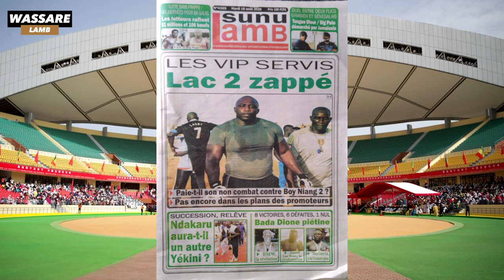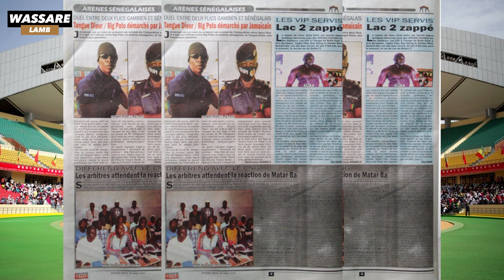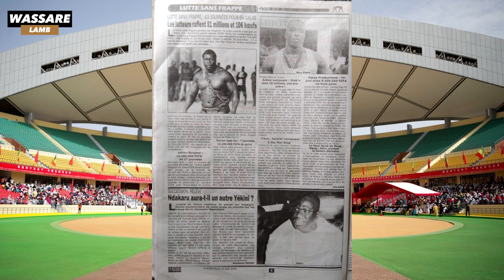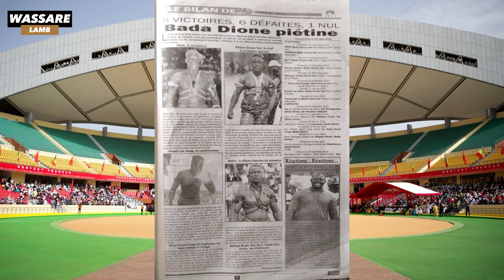Les VIP servis, Lac 2 zappé par les promoteurs Revue de presse du 18 août 2020